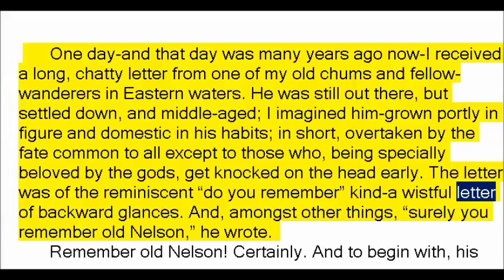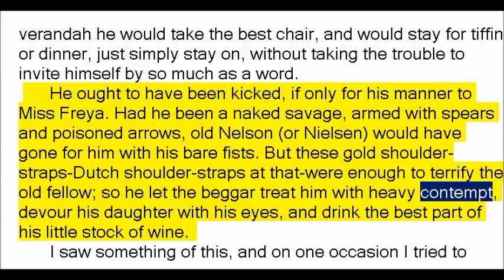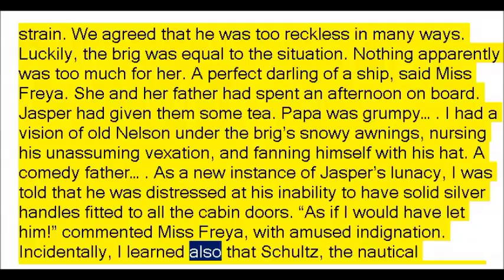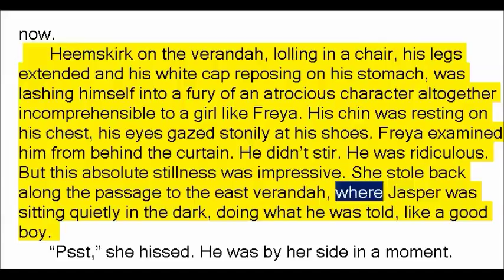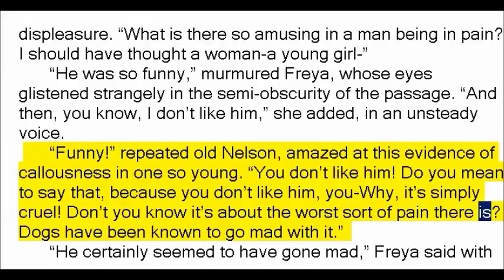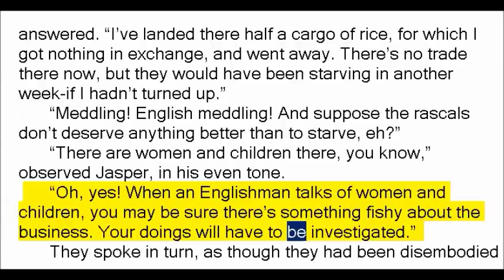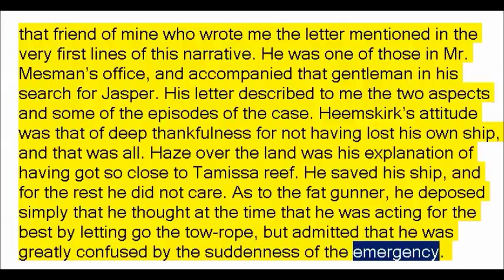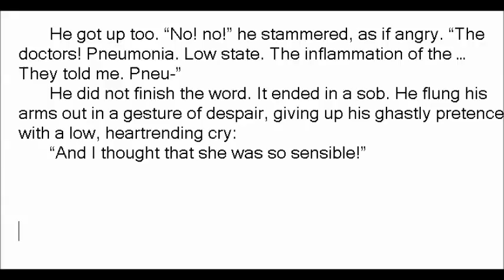Freya of the Seven Isles by Joseph Conrad (Book Reading, British English Female Voice)